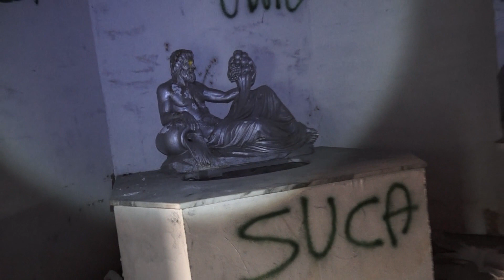Discoteca Ultimo Impero - Quella che era il tempio della disco ora è nel Buio e nel Silenzio [URBEX]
DISCOTECA ULTIMO IMPERO
Siamo in provincia di Torino, in una di posto che è stato per un certo periodo del anni 90 la discoteca più grande d'Europa. Viveva di ben 80.000 watt di luci e musica techno e progressive. Ora il buio e il silenzio ne fanno la sua attrazione.

Foto e video su Facebook alla pagina: URBEX - Il silenzio dell'abbandono

Aiutatemi a crescere mettendo un LIKE ♥ e soprattutto COMMENTATE ✍ così da avere un vostro parere. Meglio ancora se CONDIVIDETE  ツ

LA STORIA
Inaugurata il 18 dicembre 1992, la discoteca Ultimo Impero era situata tra la zona industriale di Airasca e None, sulla statale 23 per il Sestriere a 25 km da Torino. Dopo 3 anni di costruzione e vicissitudini che rallentarono il termine dell'opera, finalmente si giunse all'inaugurazione che vide in consolle i DJ Pietro Villa, Claudio Coccoluto, Claudio Diva, Stefano Secchi e Manuel Bagnoli, alternati nelle varie sale del locale, il tutto sotto la regia artistica della animatrice Pinina Garavaglia e del suo staff.
Il locale inizialmente si chiamò "Mitho Ultimo Impero", poi per diatribe di marchio con un locale sito nelle vicinanze fu confermato il solo nome Ultimo Impero, a cui si affiancava il soprannome di Disco Tempio per la maestosità delle sale da ballo. In 6 anni di gestione sono stati molti i generi musicali proposti, dalla Techno & House del 1992 sino alla Techno-Progressive che dal 1995 è rimasta il genere padrone di una delle consolle più ambite da tutti di DJs nazionali e Internazionali.
Nel 2005 a Carrù in provincia di Cuneo, per pochi mesi, è rimasto aperto un locale con nome Ultimo Impero ma che nulla aveva a che fare sia come scelta musicale, che come DJ e come direzione artistica con il locale di Airasca, pur tuttavia generando nel corso degli anni confusione tra i due marchi.

Il locale disponeva di:
7 piste di ballo, 9 bar, area interna 7.000 m², area esterna 12.000 m², 7 fontane, 2 cascate,
20.000 watt di potenza suono esterno,
50.000 watt di potenza suono interno,
10.000 watt di potenza in chill-out/priveè,

Il locale, negli anni successivi, cambiò nome in Privilege, poi Templares ed infine Royal Fashion Club, sino a venire poi chiuso per questioni legali. Attualmente la struttura si trova in totale stato di abbandono ed è ridotta in molte sue parti ad un rudere.